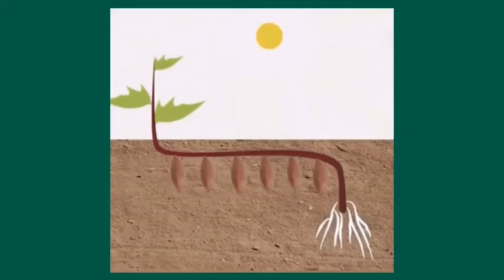2-row sweet potato seedling transplant machine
multifunctional sweet potato seedling transplanter for planting sweet potato seedlings in a boat shape, carrying out rotary tillage, ridging, fertilizing and watering on the seedlings in one ridge and two rows.